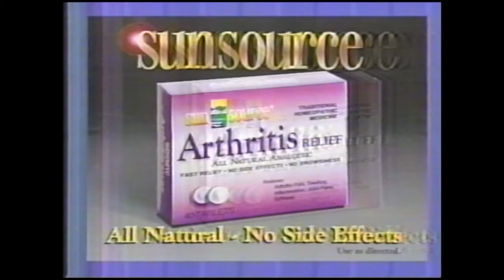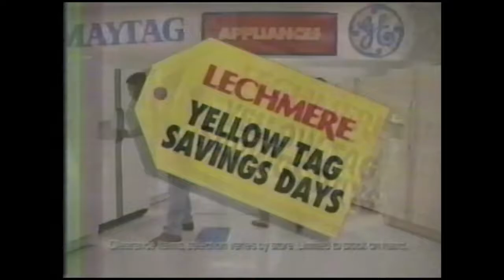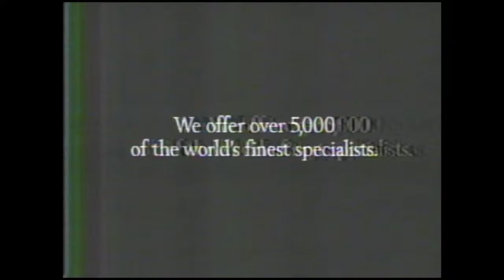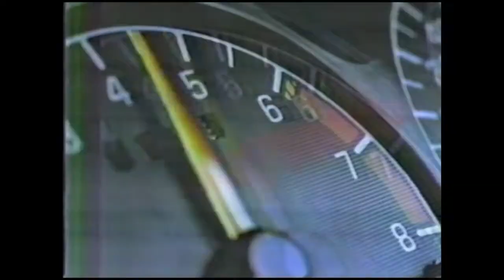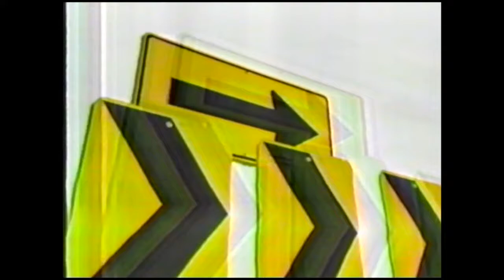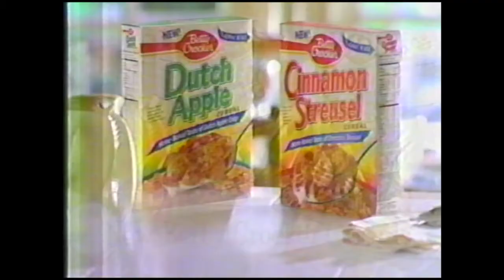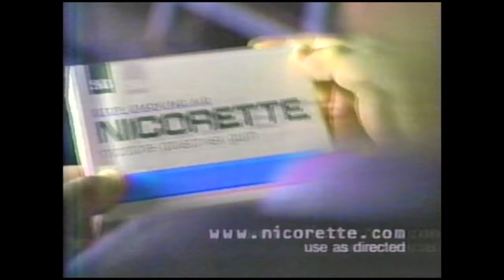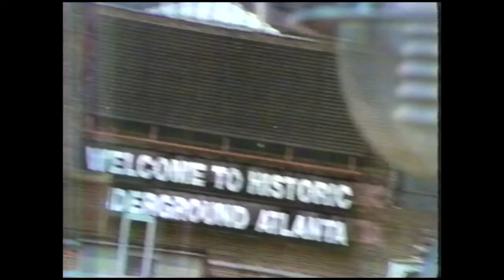AD BLOCK 96'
From the olympics to Seinfeld, lets take a journey back to the consumer days of 1996.